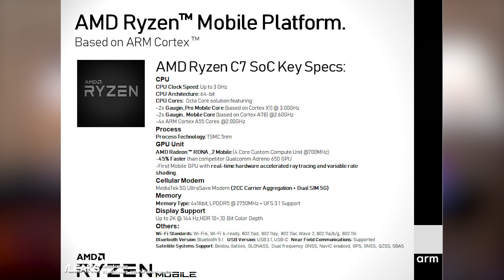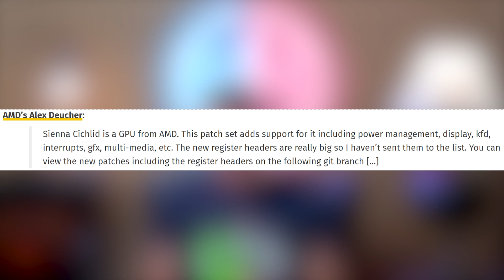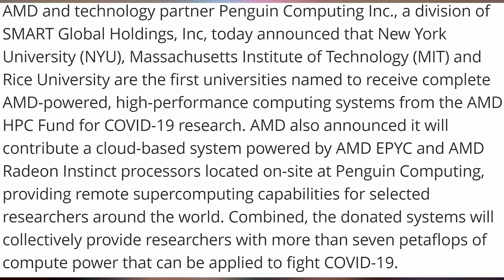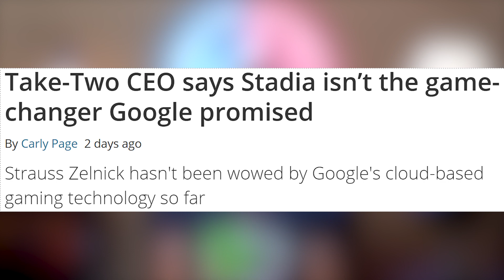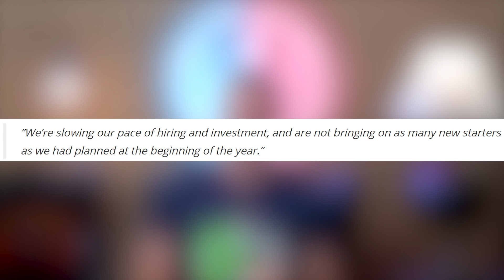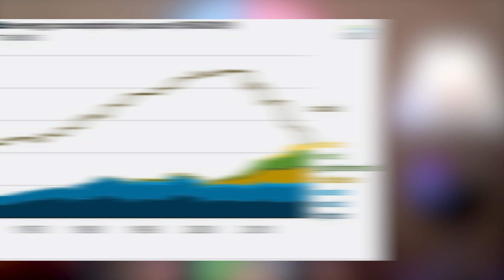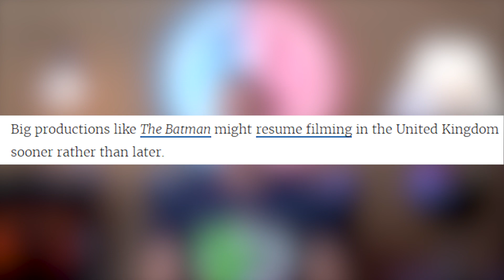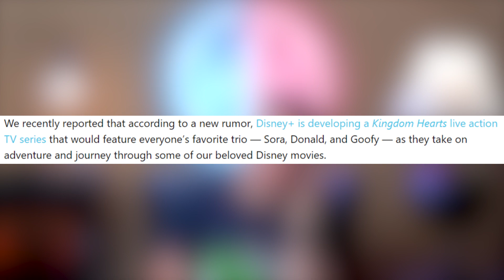What Is AMD's Sienna Cichlid?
Sources & Timestamps!
0:19 - PS5 Event Delayed
0:48 - AMD Ryzen C7 Phone
2:20 - Sienna Cichlid
3:53 - AMD Donating 7 PFLOPS
4:18 - Apple Doubles RAM Price Upgrade
5:06 - Apple Invests $330M Into Micro-LED
5:27 - Apple $100K Bug Bounty
5:54 - Google Overpromised on Stadia
6:38 - Google Cancels Thousands of Job Offers
7:24 - Google Pixel 4a XL Render
8:10 - Renewables Beating Coal
8:55 - OpenAI GPT-3
10:01 - Zoom Encryption
10:27 - Some UK Filming to Resume
10:58 - Destiny 2 Update
11:27 - Prey VR
11:41 - Kingdom Hearts TV Show

Presenter: Brett Sticklemonster
Videographer: Reece Hill
Editor: Brett Sticklemonster
Thumbnail Designer: Reece Hill